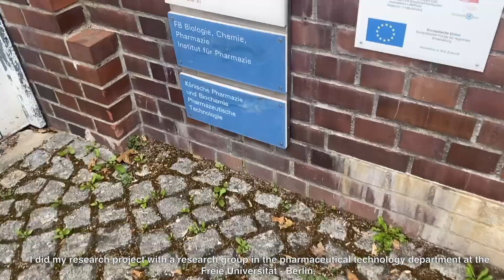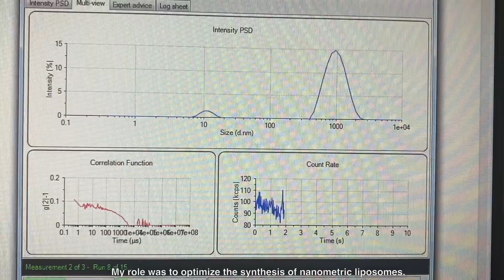Vidéo Prix Bartholdi Sophie Jacquin (Allemagne)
Découvrez le témoignage de Sophie Jacquin, partie faire une expérience professionnelle à Berlin !